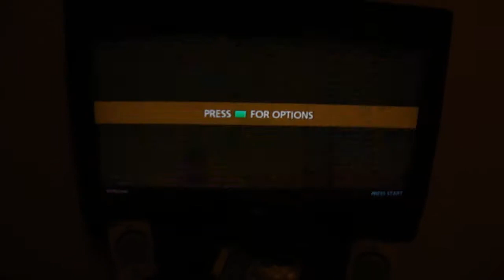Freyja - ITG - Macarena - Personal Simfile - N000 Bar!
This was a fun song I made today. Thought I'd play it for you! I have to nail that ending though...can't figure out why I'm missing...